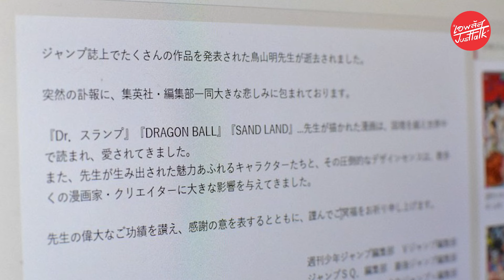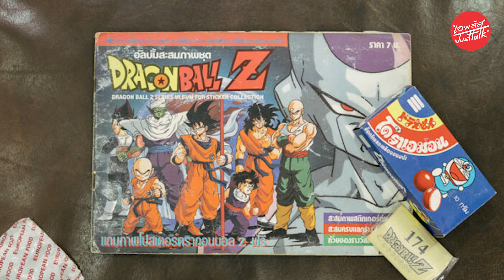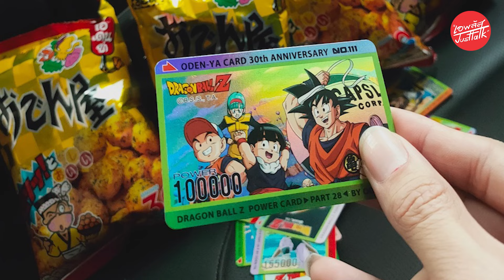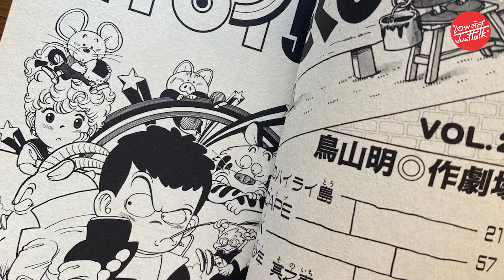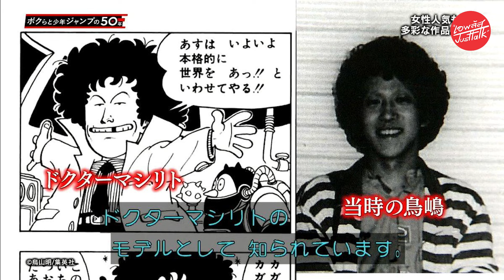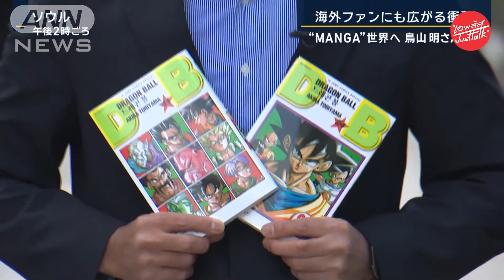อ.โทริยาม่า อากิระ ผู้ให้กำเนิด Dragonball : ตำนานที่ยังอยู่ในใจเเฟนๆทั้งโลก